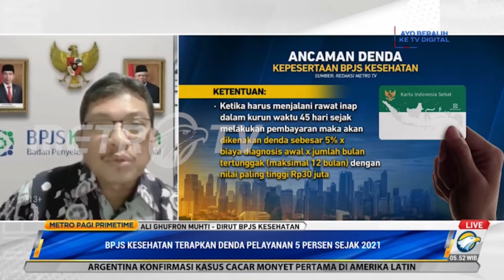Penyebab bayar denda BPJS double